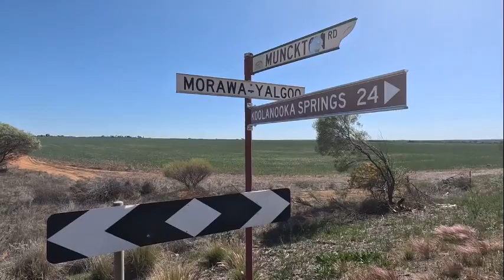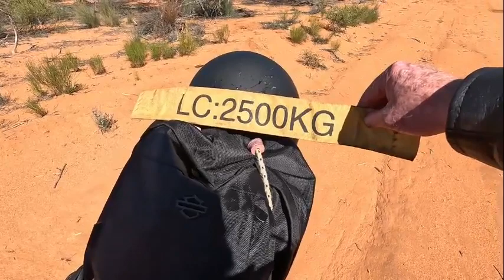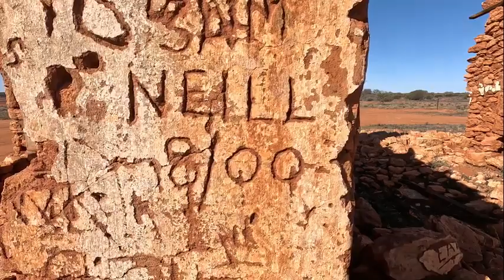The new bike and its first run part two into the northern goldfeilds of Western Australia